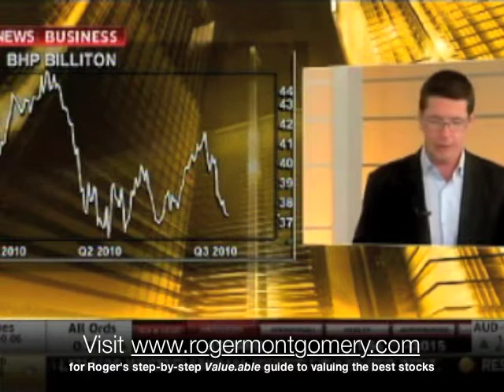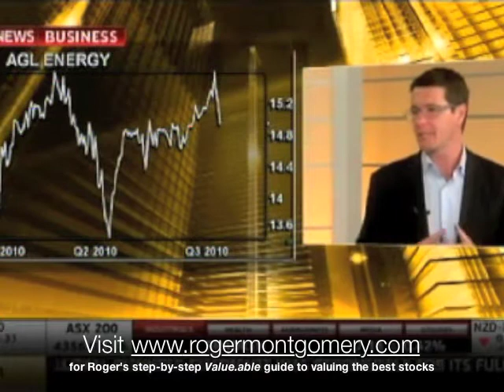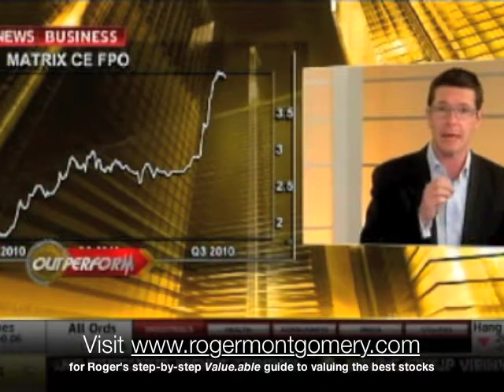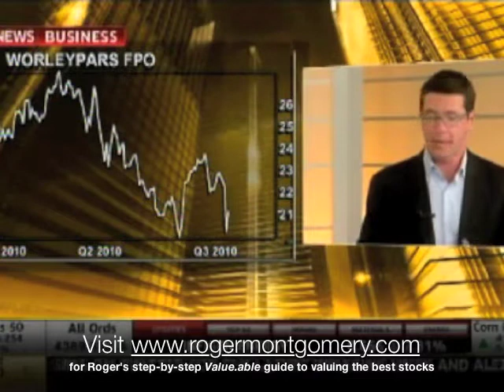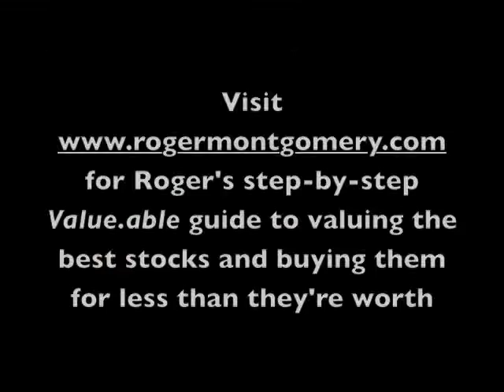Which recently listed mining services business is a Roger Montgomery A1?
In this appearance on Market Moves Roger Montgomery tells stock market investors that BHP is a superior business to RIO, AGL is an average business and expensive, and the intrinsic values of both Worley Parsons (WOR) and Flexigroup (FXL) are rising over the next few years. But it is a recently listed mining services business that has money on its books, little or no debt and rising ROE that Roger is really excited about. Watch this interview to discover Roger Montgomery's most recent A1 find.

Market Moves with Bridie Barry was broadcast on 26 August 2010 on the Sky Business Channel.

Roger Montgomery is the author of the best-selling stock market guide book book Value.able. Visit ‪ for Roger Montgomery's step-by-step guide to valuing a company.